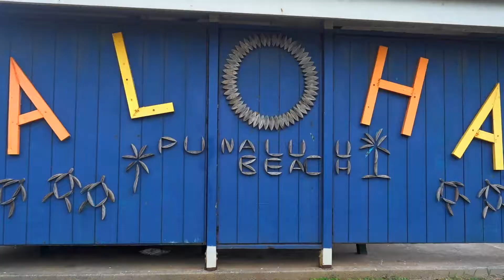MOST UNIQUE BEACHES IN THE WORLD!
Some of the most unique beaches in the world!
at the Southern most point of the USA Punaluu Black Sands Beach and Papakolea Green Sands beach in hawaii!
so unique,hard to get to, and big waves!

MUSIC WANTED!